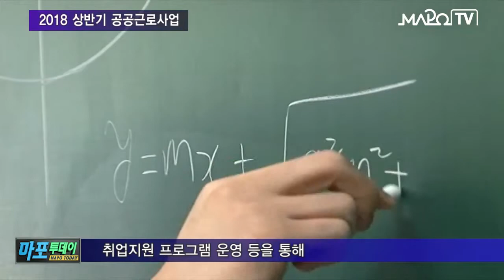마포 마포TV 1월 11일 뉴스 2018 상반기 공공근로사업